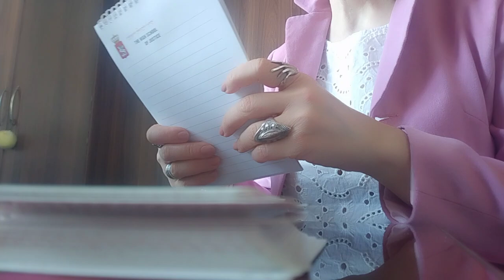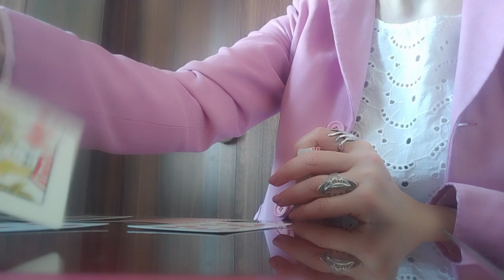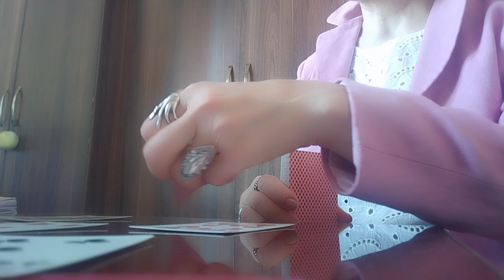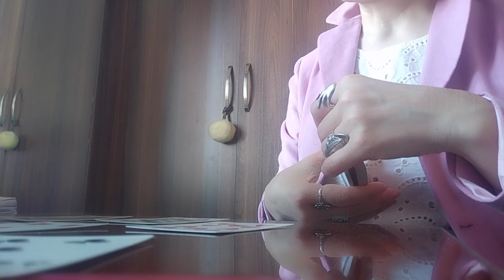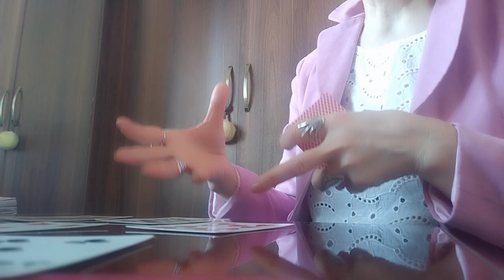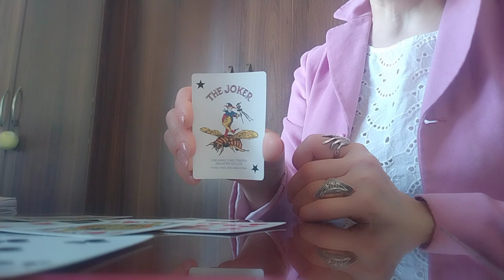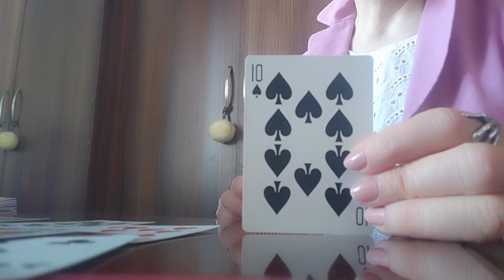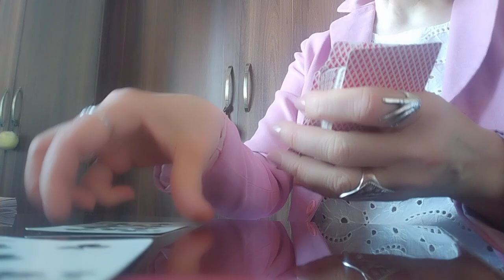რა არის თქვენი კამათის მიზეზი?/ურთიერთობიდან გასვლის ჩანაფიქრი თუ დიდი სიყვარული?